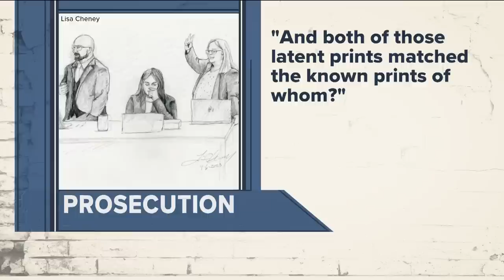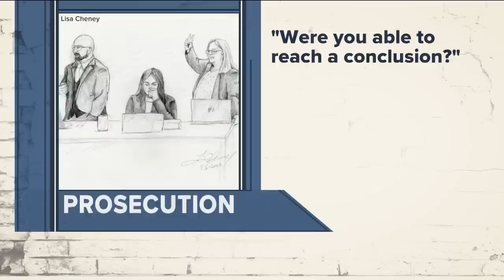Experts in Lori Vallow Daybell trial say Tylee Ryan's DNA was found on a pickaxe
More details emerge about Tylee Ryan's DNA found on a pickaxe from Chad Daybell's property, as well as the trauma she received to her bones.